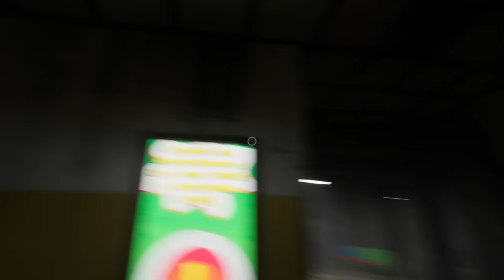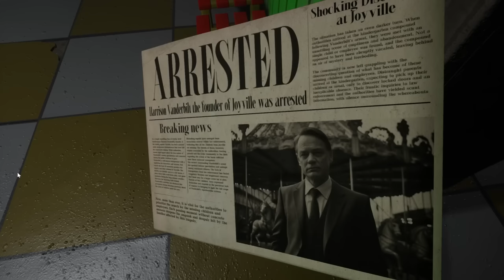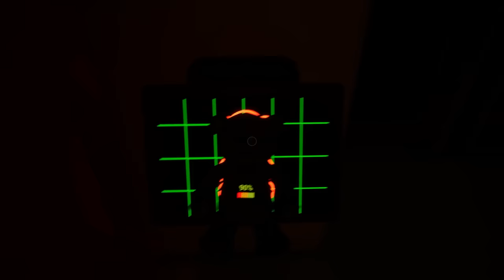Joyville - Full Gameplay Playthrough (Full Game)